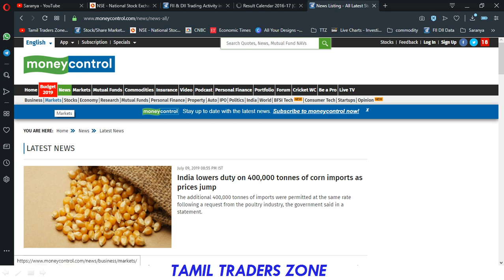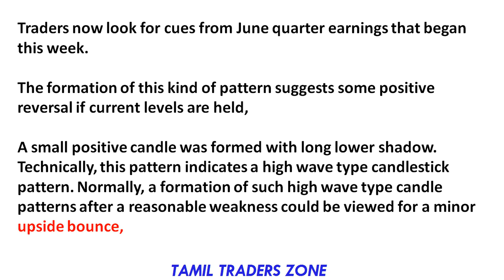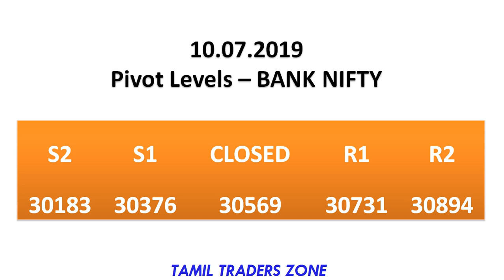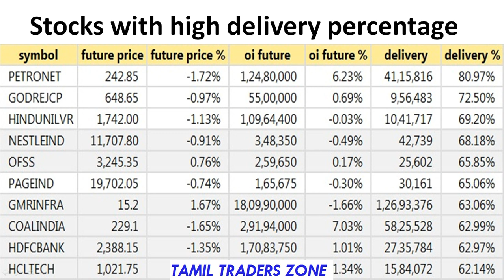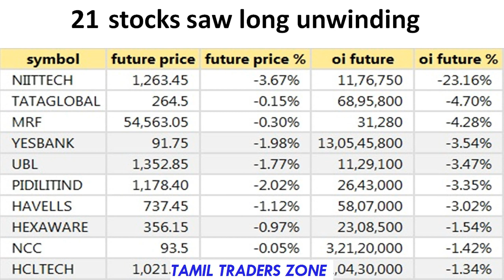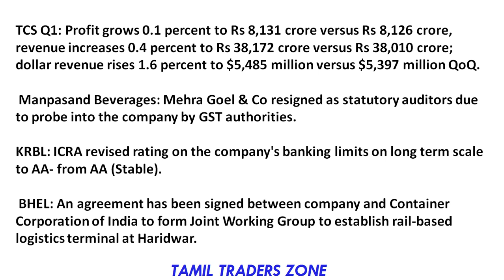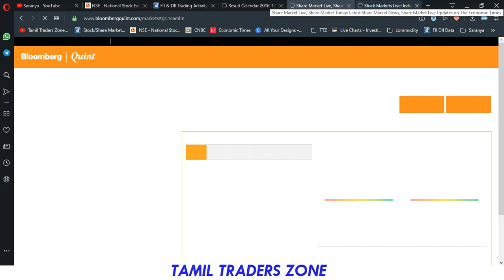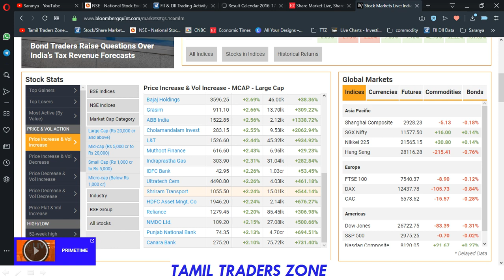10.07.2019|EQUITY MARKET|பங்கு சந்தையில் கவனிக்க வேண்டிய முக்கிய தகவல்|TTZ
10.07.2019|EQUITY MARKET|பங்கு சந்தையில் கவனிக்க வேண்டிய முக்கிய   தகவல்|TTZ

INTRADAY STOCKS-
Adani Power
Bharat Electronics
Sun Pharma
NBCC
Indian Oil Corp.

PIVOT LEVELS|RESULTS|STOCK NEWS|GLOBAL MARKET ?|INTRADAY STOCKS!

லாபம் தரக்கூடிய நாள் பங்குகள்

திருச்சியில் இலவச பங்கு சந்தை பயிற்சியில் கலந்து கொள்ள - PLS FILL THE FORM